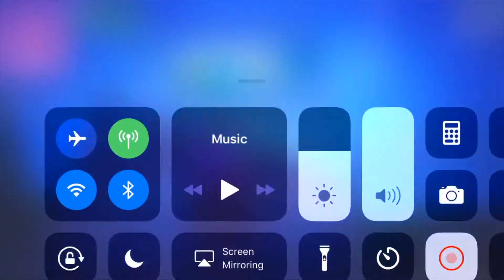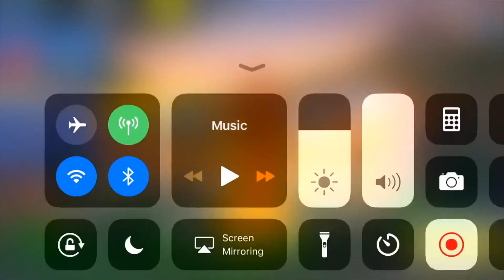Season 8 Victory